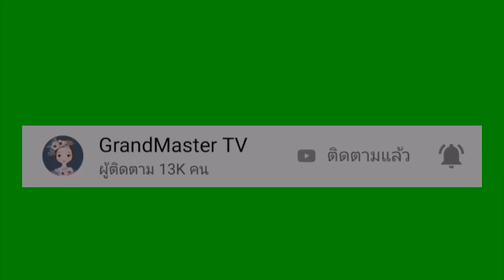ดาวนิบิรุ (Nibiru) กับกาลอวสานของโลก | GrandMaster TV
ดาวนิบิรุ (Nibiru) กับกาลอวสานของโลก

ขอบคุณท่านผู้ชมทุกท่านที่ติดตามรับชมด้วยนะคะ กด LIKE กด ติดตามเพื่อเป็นกำลังใจให้กับเราขอบคุณค่ะ